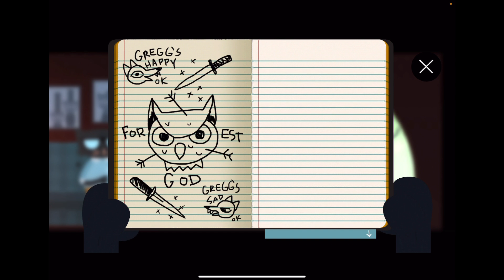The Greg and the Lake - NIGHT IN THE WOODS